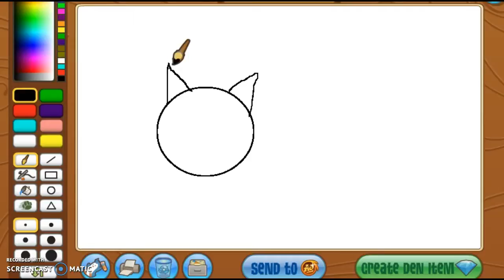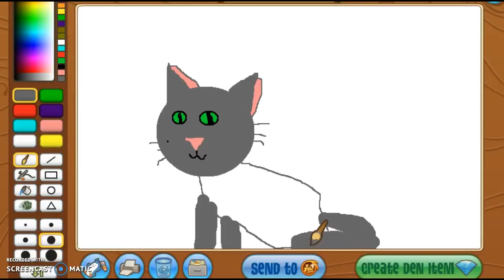Copy of speed paint of my cat! well, trying!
i dont need this description!